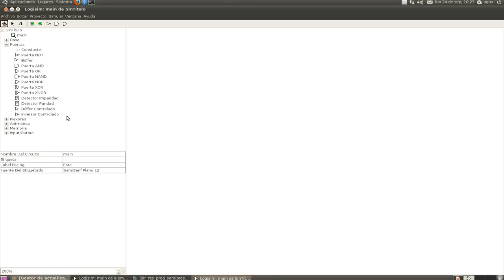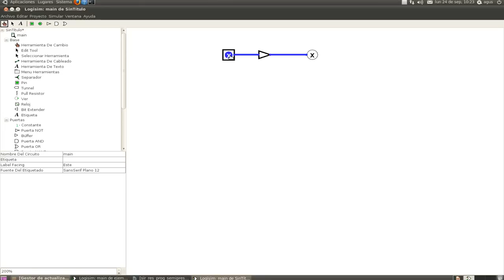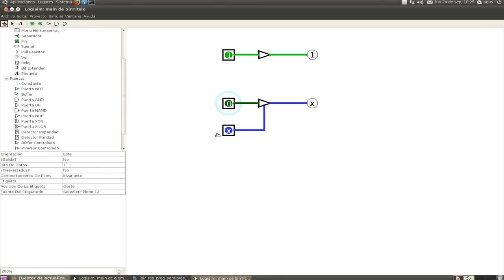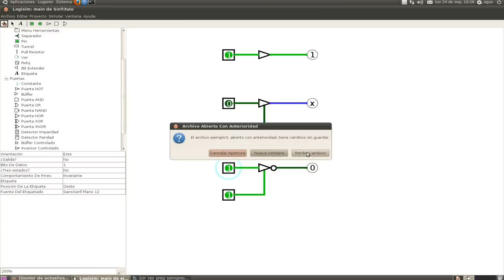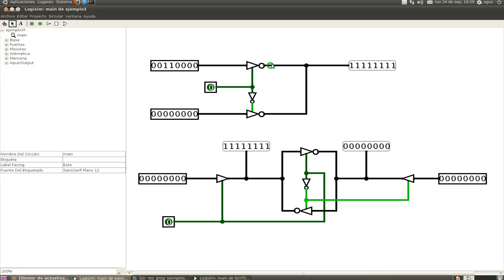puertas 02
Buffers e Inversores tri-estado, su utilización para regular el acceso a buses y en buses bidireccionales.